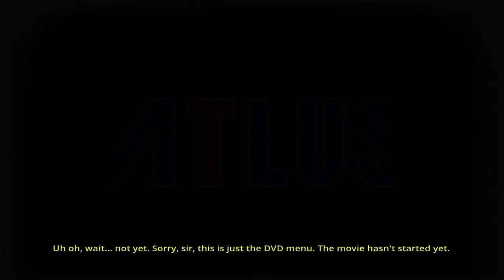The Deadly Tower of monsters episode 1